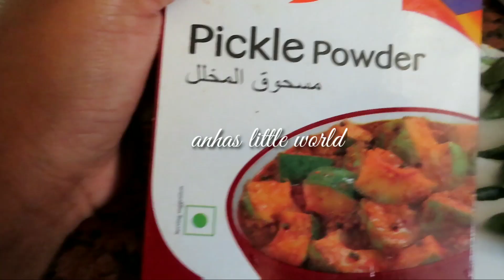easy garlic pickle /എളുപ്പത്തിൽ വെളുത്തുള്ളി അച്ചാർ ഉണ്ടാക്കാം